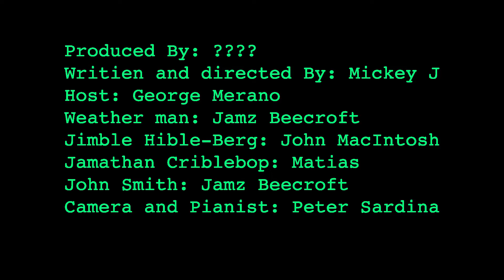The GameShow (New Year's Eve Special)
the tragic story of a man trying to make it in holly wood
comment "hey i do" if you actually read these